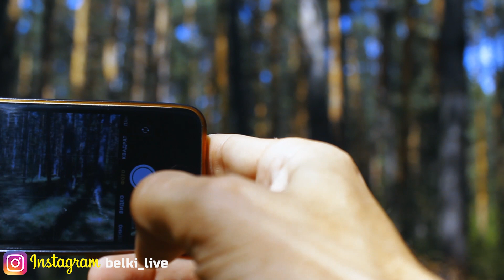Solo forest camping \ Toyota Auris 2020\ Nature Sounds Forest Sounds Birds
Solo forest camping \\Toyota Auris 2020
Searching for unusual activity and strange going's on.
Camping in forest, nature photography, wild solitude/

I sincerely appreciate your subscription, as it is very important to this channel. With your subscriptions, likes, comments and shares we can get these videos out to as many people who will find them helpful in their lives.